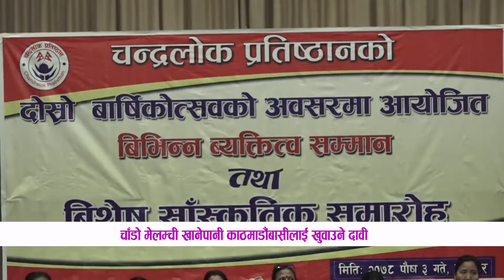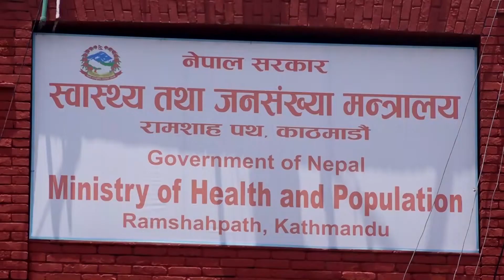|| LIFE OK SAMACHAR || लाईफ ओके समाचार, पुस ३, २०७८ || LIFE OK TELEVISION HD ||